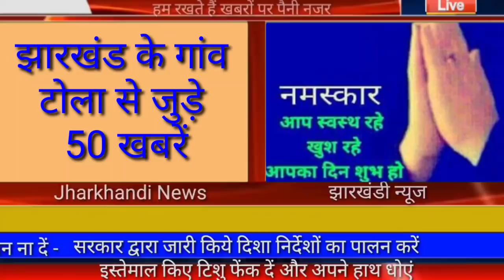झारखंड के 50 बड़ी खबरें dukma ranchi Deoghar Hazaribag kisan bill jharkhand police, 04 December 2020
Jharkhand top 50 news, jharkhand wather Ranchi wather Palamu news dhanbad news Deoghar news chatra news Hazaribag news dumka news goda news Garhwa news Jamshedpur news Koderma news police bharti 2021, jharkhand police 2015 results,